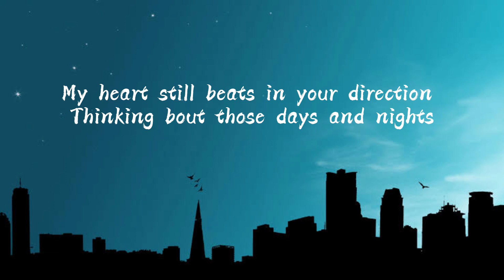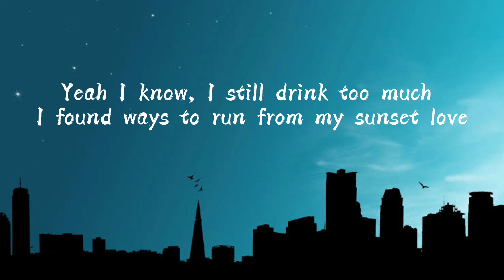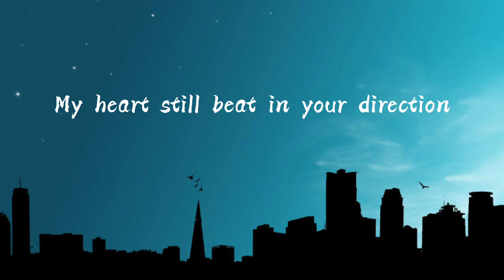SELENA GOMEZ, ZAYN - Never Love Again ( Lyrics )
Glassnote Entertainment Group LLC
Sony Music Entertainment
TuneCore
RCA Records Label
WM Sweden
Atlantic Records
A Mosley Music/Interscope Records
Epic Records
 Atlantic Recording Corporation for the United States and WEA International Inc.
UMG Recordings, Inc.
Roadrunner Records, Inc.
Rhino Atlantic
Interscope Records
Aware Records LLC
Beast Coast Media, LLC, under exclusive license to Columbia Records, a Division of Sony Music Entertainment
Sony Music Entertainment and Big Machine Records, LLC